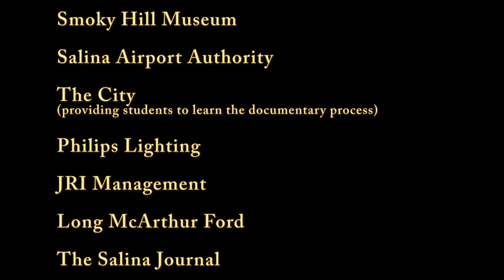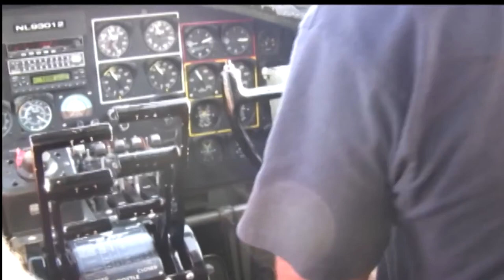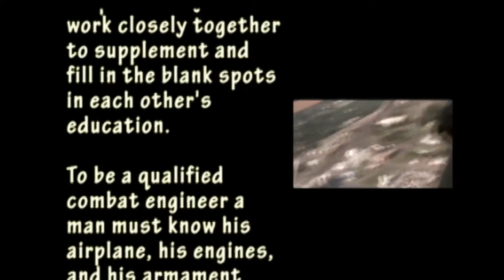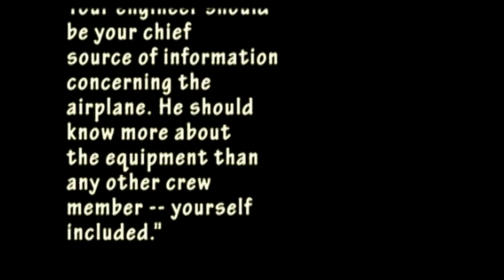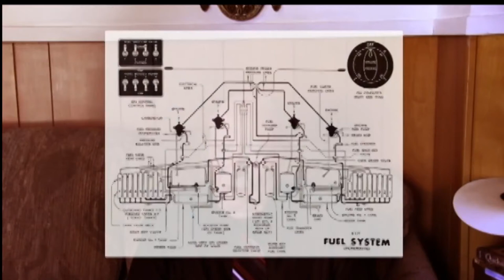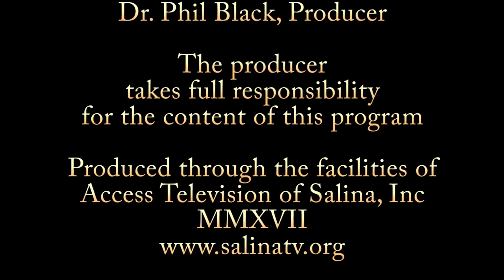Leo Perkins Flight Engineer, B-17 Part One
Leo was a top turret gunner and engineer on at B-17 in WWII.